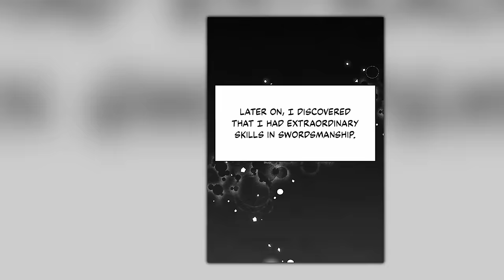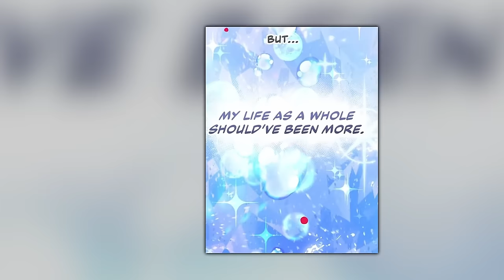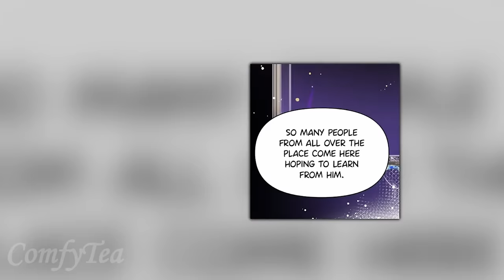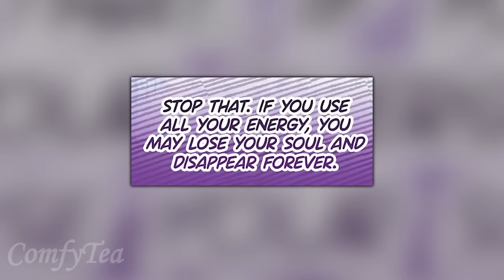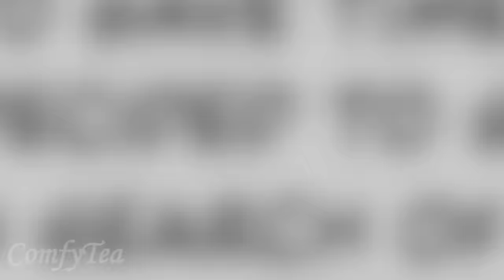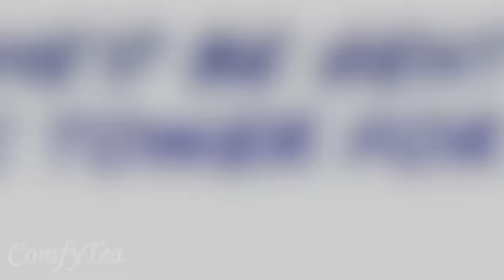The Strongest Knight Falls In Love With a Girl He Kills 18 years in The Future | Manhwa Recap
Trust Me, Little Duke! Synopsis:

After a tragic life spent in the shadow of her superior Duke Senoc Blacknight, the powerful Dame Aspyn Soir is sent back in time and given a lucky second chance at life. She's thrilled, at least until she runs into the very same Senoc! However, this frightened boy is very different from the cool, composed sword master Aspyn knew. Even though Senoc nearly killed her, she can't help taking pity on his younger self. If nobody stops her, Aspyn just might end up helping out her greatest enemy.